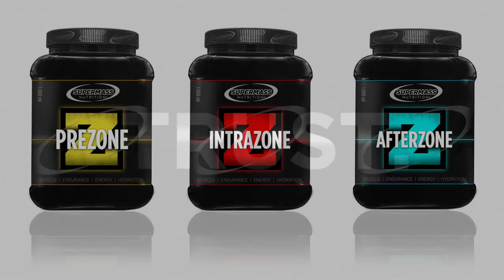Supermassa & Jani Pekka Eirala, Vlog #42